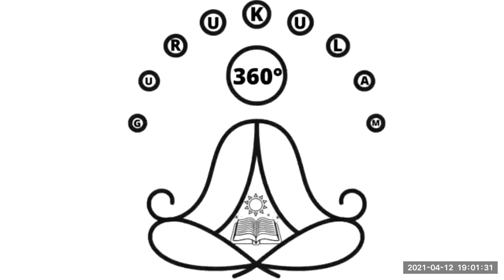37 Day 7 PM Reflection Club 12th April 2021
Reflection is very essential to understand the best moments of the day where we spent in happy moments and where we need to focus more. Let's spend 30 minutes to reflect ourselves through guided meditatuon daily.

Manikanta Kamatam is inviting you to a scheduled Zoom meeting.

Topic: 7 PM Reflection Club
Time: Daily 7 PM to 7 30 PM

Passcode: reflect

You can listen and do the reflection on your own phase

*List of Reflection Journals*

1. Happy Journal to share the Happy Moment for the Day

2. Learning Journal to share what you learn for the Day

3. Gratitude Journal to Thank the people who helped you

4. Appreciation Journal to appreciate someone who did good job

5. Achievement Journal to share the accomplishments of the day irrespective of small or big

6. Volunteering/Giving journal to share what you help others

7. Innovation Journal to share what you tried something new

8. Pardon Journal to convey sorry to the people whom you hurt today

9. Failure Journal to see what can be done in better way

10. Forget Journal to forget the thing which you don't want to remember again

11. Forgive Journal to forgive the people who hurt you

12. Global Peace Prayer to pray for the Peace and Happiness for all

You can share with your family or friends or write in dairy

Make a great and satisfied dreams☝️😃😃🙏